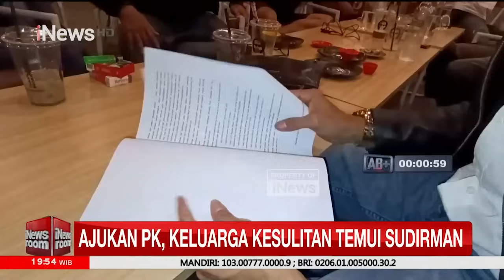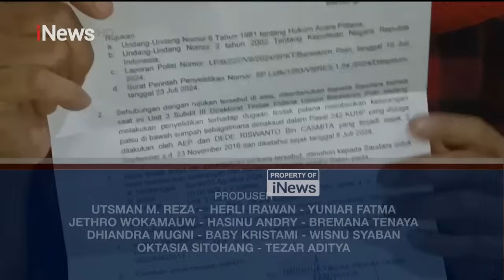Kasus Vina, Diduga Dihalangi Oknum Polda Jabar, Keluarga Kesulitan Temui Sudirman - iNews Room 12/08